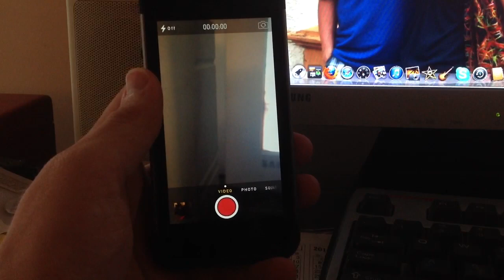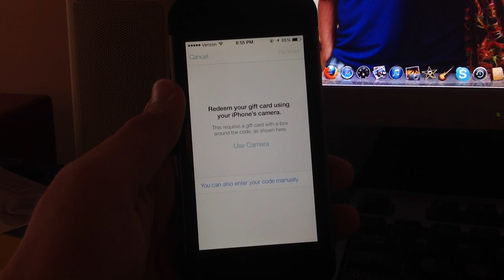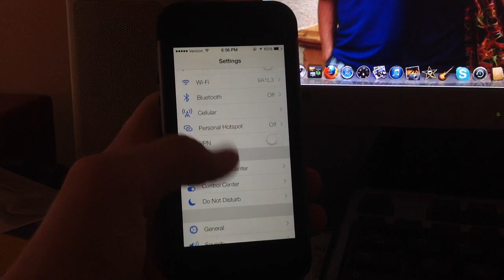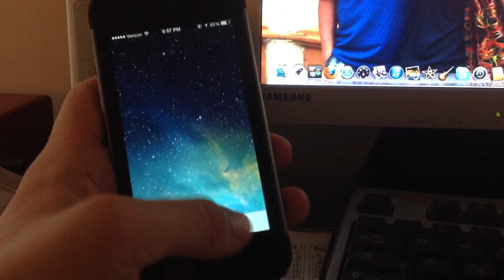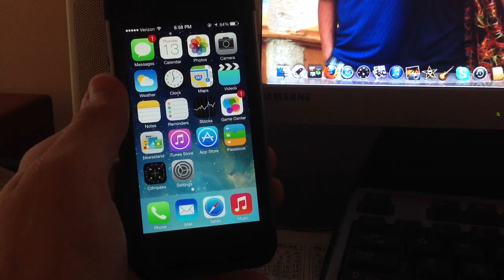iOS 7 Hidden Features Rundown Part 2! (Apple WWDC June 2013)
iOS 7 Hidden Features Rundown and Review Part 2: I go over a few more of the hidden features of Apple's new iOS 7 that I have discovered in the past few days from playing around with the operating system on my iPhone 5! Simple but awesome. Part 1 is below and on my channel! Thanks!

Some new hidden features include: Video Camera Zooming for iOS, Setting the Device wallpaper to Panoramas, iTunes Gift Card redeeming through photos, and more! Enjoy!